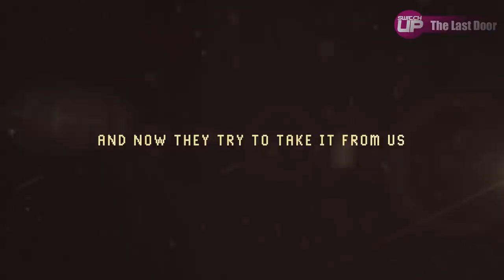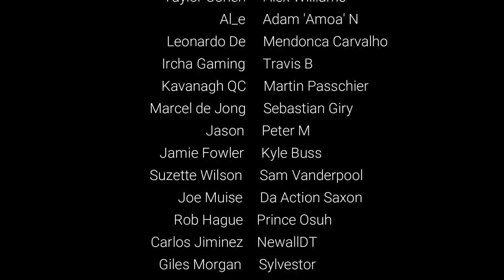Best Nintendo Switch HORROR GAMES 2019: HALLOWEEN SPECIAL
Here is a list of 10 of the best horror games on the Nintendo Switch? With Halloween just around the corner, which games should be on your play list? Let’s find out!

Some of these games are on sale on the eshop for a few more days.

Games included are: -

Little Nightmares
Resident Evil
Outlast
Yomawari
Layers of Fear
Amnesia Collection

Honourable mentions: -

Goetia
Dark wood
Detention
The Coma
Dead by Daylight
Phanturuk
Viviette
Welcome to Hanwell
Death Mark

Happy gaming!

SwitchUp